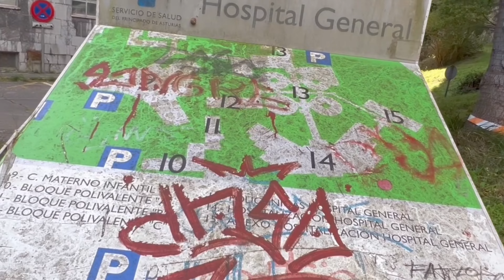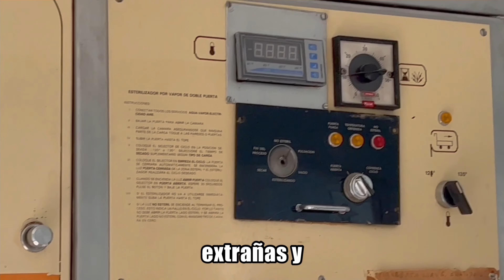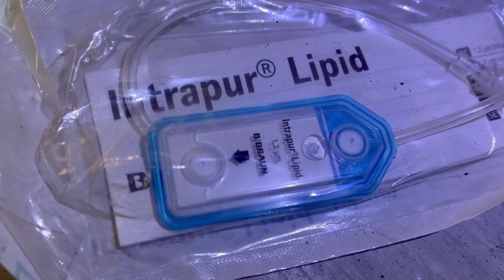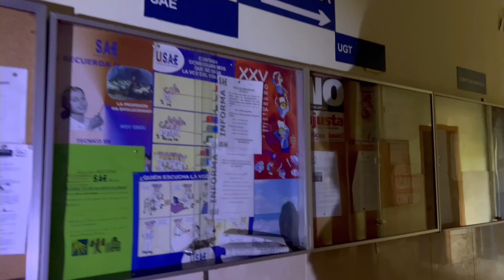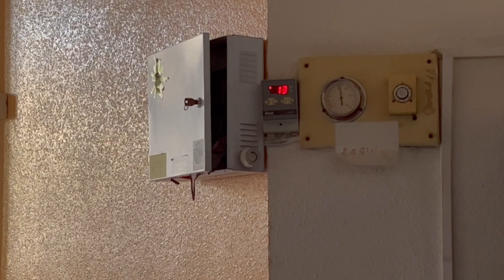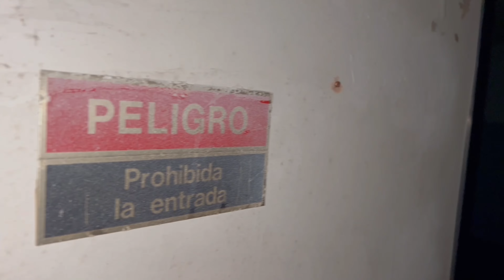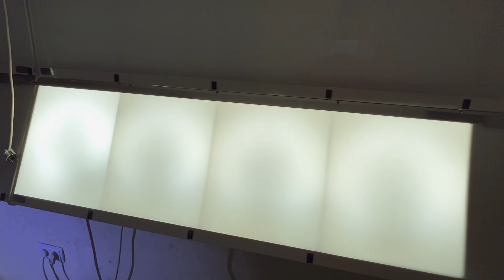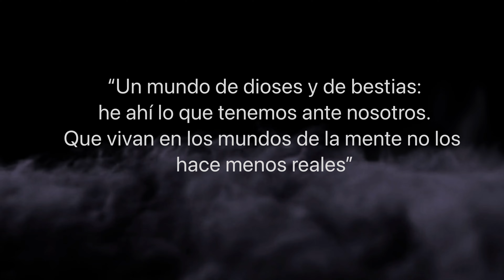Exploración antiguo Hospital de Oviedo (2022) / Antes de que lo vandalizaran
A finales del 2022 recorrimos este hospital 🏥 enorme con casi todos sus edificios.

Pasillos interminables y en penumbra,
habitaciones repletas de objetos y equipamiento médico… antes del Gran Saqueo del HUCA explorar este sitio era algo maravilloso…a la par que un poco aterrador…sobre todo considerando el contexto…

Sus imágenes al propiedad de The Beat Film. 🎥

Este video está realizado con todo el respeto no exento de admiración al antiguo personal que gestionó el viejo HUCA.